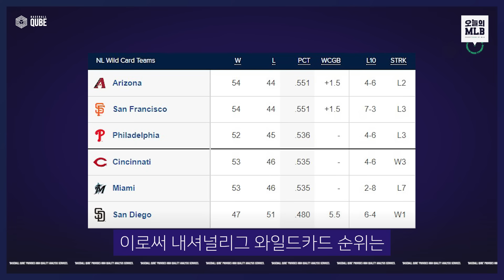홈런 친 벨린저, 오타니 상대 홈런 최지만, 홈런 도둑 맞은 김하성 | 김형준 야구야구